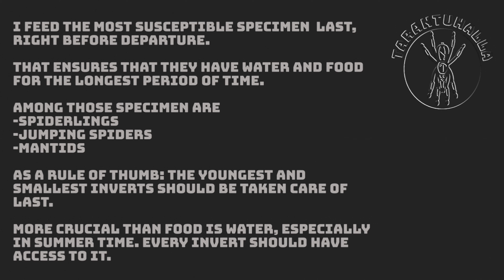Going on vacation - What to do with the tarantulas?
EN: New tarantula keepers are wondering what to do with theyr tarantulas while aways from home for longer. Let me answer that question for you :)

It helps me a lot in the development of this channel.

Species:
Phiddipus regius "White Bahama"
Heteroscodra maculata
Lasiodora parahybana
Acanthoscurria geniculata
Tliltocatl albopilosus "Nicaragua"